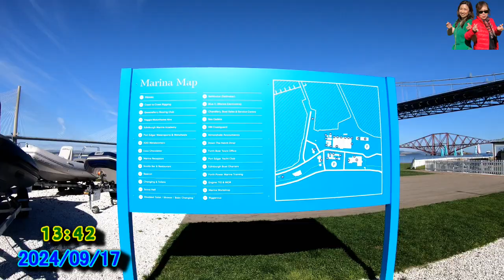½ Day Visit to South Queensferry, Edinburgh (2024/09/17)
Port Edgar Marina, South Queensferry is home to Edinburgh's sailing and watersports community and a vibrant hub for visitors who love eating, shopping and sightseeing. The seaside town of South Queensferry is very peaceful with excellent coastal views, fantastic food, drink and water sports.